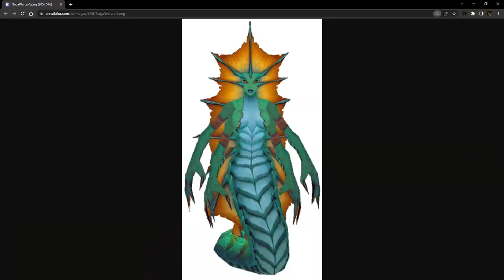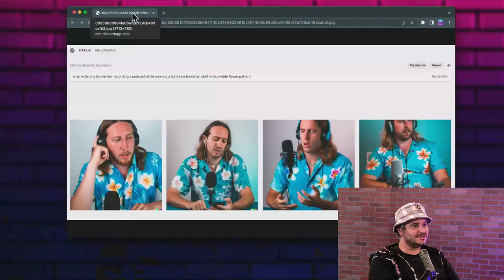Did Google Create Sentient AI? Ft Whistleblower Blake Lemoine - H3 Podcast #255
Thank you to Blake Lemoine for this fascinating interview! You can follow Blake on social media at @cajundiscordian